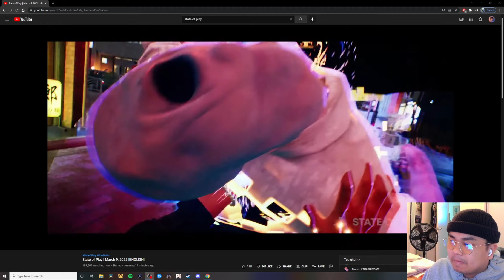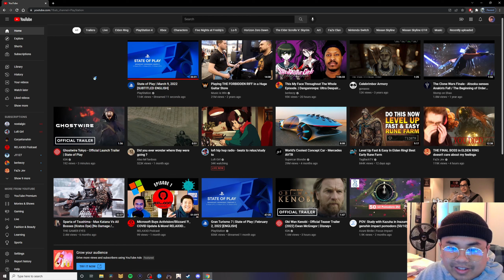PO REACTS to STATE OF PLAY 2022!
Just tryna play my games sway! I just play different games and stuff.
#1 Professional Sleeper || Multi-Dollarnaire

My gaming setup:
Case: Corsair Airflow 4000D
CPU: Ryzen 5 3600
GPU: Sapphire Pulse 5600Xt
Fans: Corsair LL Series
Cooler: Stock AMD Cooler
Capture Card: Elgato HD60s
Console: Playstation 5

Feel free to donate to help me stream the newest games and get better gear for better content. Anything is appreciated. Thanks homies and homegirls!!